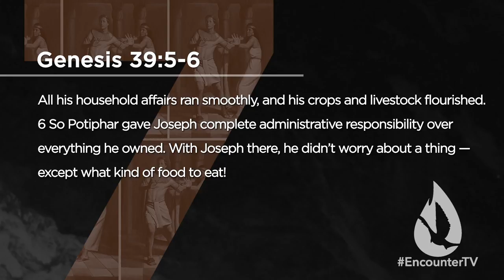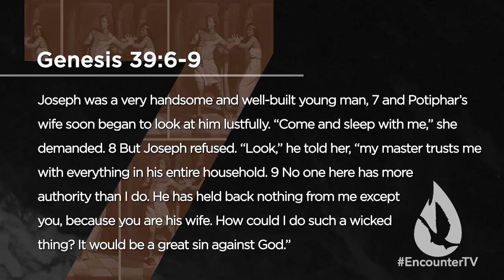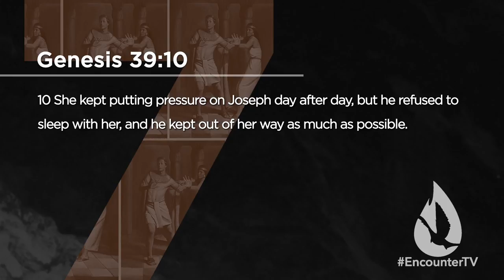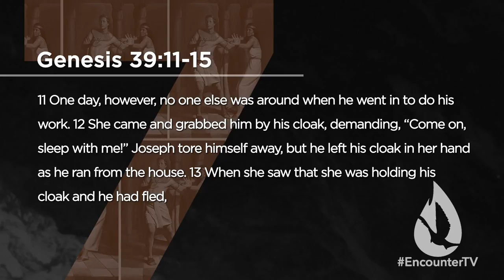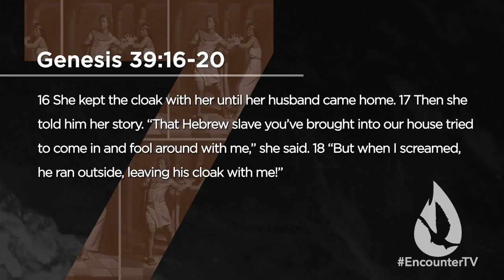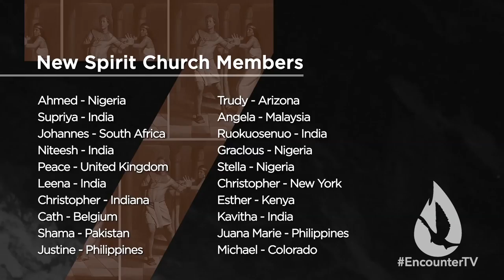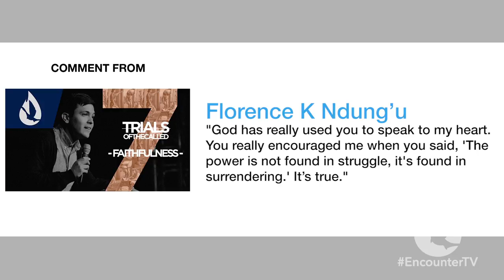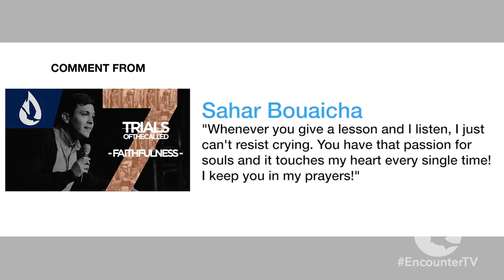7 Trials of the Called: Blessings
On this edition of Spirit Church, David Diga Hernandez continues his series "7 Trials of the Called" in which he teaches on 7 ways God will test you before He promotes you.

This is one of the hardest tests because it's hard to determine whether you are going through it. This is the test of blessings. How are you responding to the blessings God has given you?

Part 5 of 7: The Test of Blessings.